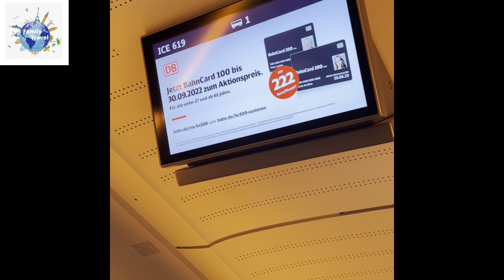Europe Trip 2022 Episode @5 europe #munich austria #salzburg ##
Music credit to top topper and moon light#europe germany # Austria##